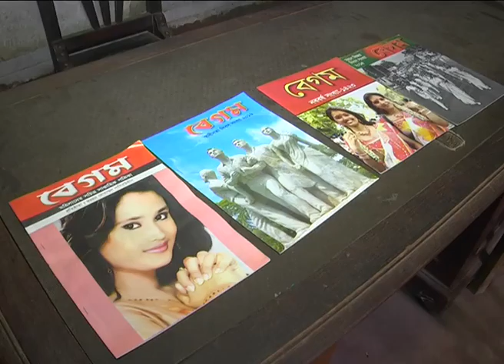NURJAHAN BEGUM news : Akbar Hossain Sumon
NURJAHAN BEGUM